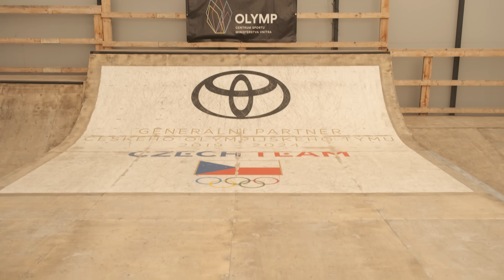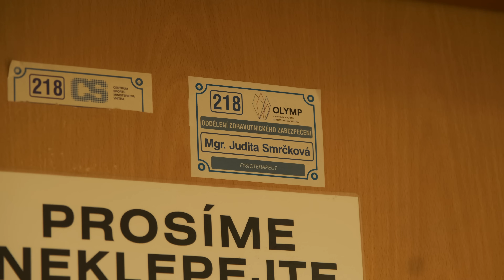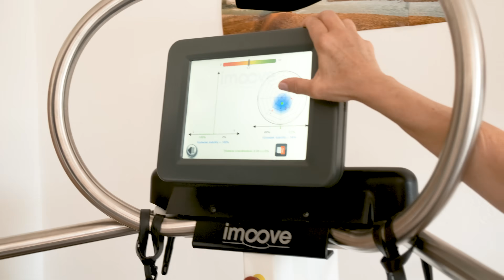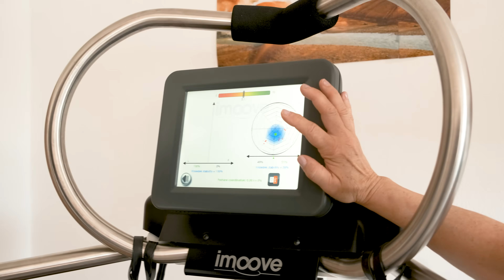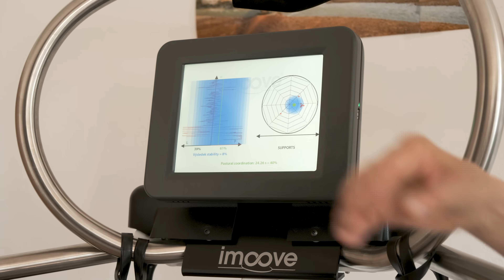MOJE NEJHORŠÍ ZRANĚNÍ🩹 TRAVIS SCOTT V PRAZE🎤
Dnes kdy vychází video 22.7 je to přesně rok od toho co se mi stalo moje nejhorší zranění a přetrhl jsem si přední křižový vaz v koleni, rozhodl jsem se jít cestou bez operace formou rehabilitaci a posilování, zároveň je to i vlog z koncertu travise scotta v Praze víc už ale uvidíte ve videu :)
Kamera/edit: ​⁠@DanielDujsik